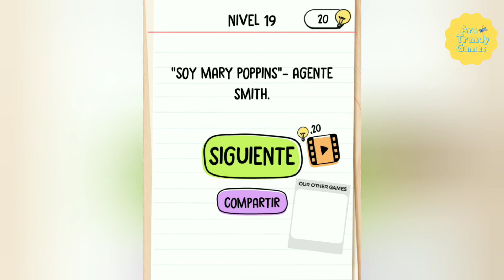Brain Test 2 - Agente Smith Nivel 19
Hey! Mira aquí como superar el Nivel 19 de la aventura del Agente Smith  del juego Brain Test 2: Cuentos extraños.

Créditos/Credits:
Música/Music: Balloon